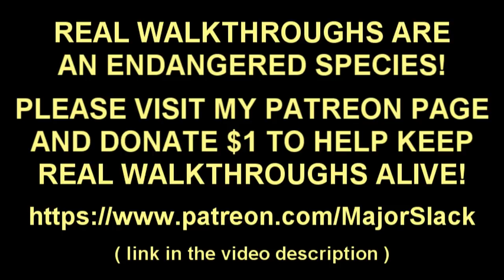Far Cry 5 Walkthrough Part 49 - Eviction Notice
Far Cry 5 walkthrough by an experienced gamer who practices and studies before uploading videos. The real deal here!

Far Cry 5 is a brand new first person shooter video game recently released by Ubisoft on March 27, 2018. I am a huge fan of the Far Cry series having done real walkthroughs of every major installment in the franchise.

Far Cry 2 was the first real walkthrough produced on this channel way back in 2009.